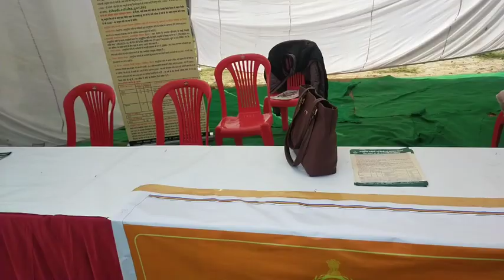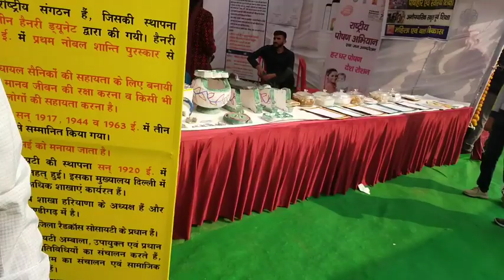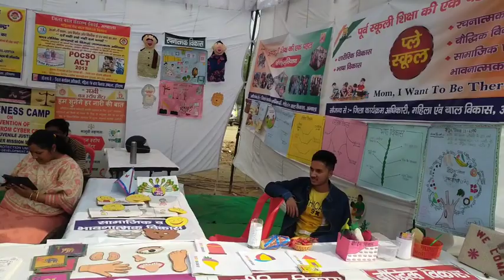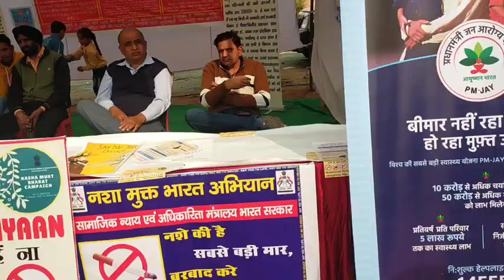Part-2 Gita Jayanti in Haryana//Krishna song//Singer/Artist - Shreyash Joshi#bhajan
Album - Kahana
Artist- Shreyas Joshi
song name - Kahana Bhajan